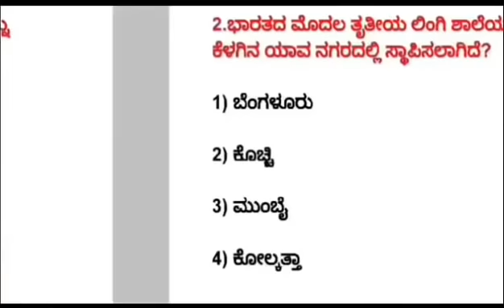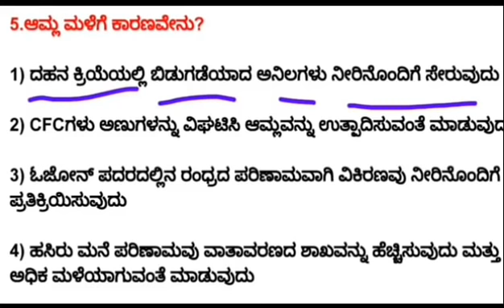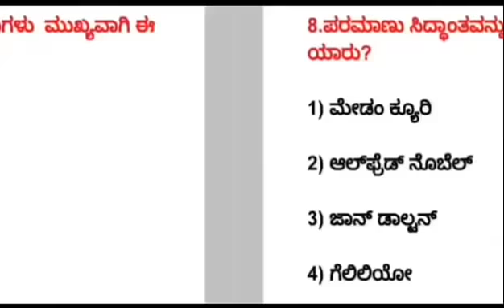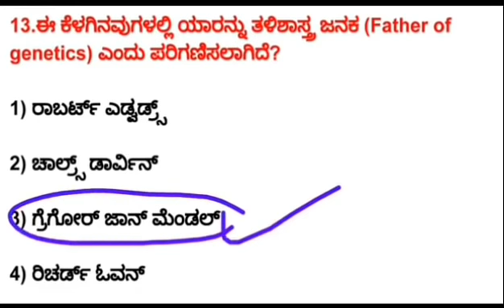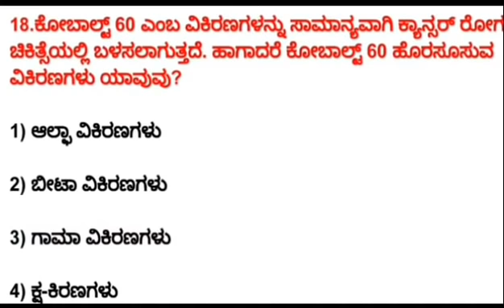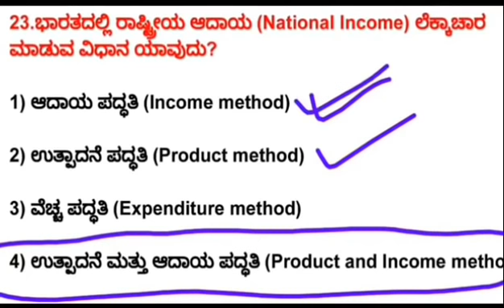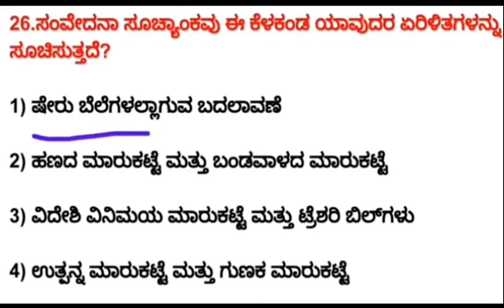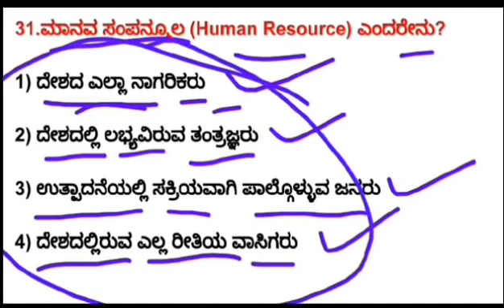ಪೊಲೀಸ್ ಕಾನ್ಸ್ ಟೇಬಲ್ ಟಾಪ್ - 30 ಪ್ರಶ್ನೆಗಳು POLICE CONSTABLE TOP - 30 QUESTION AND ANSWERS